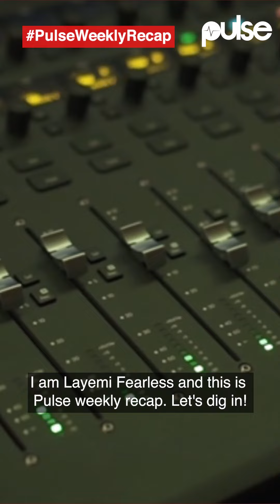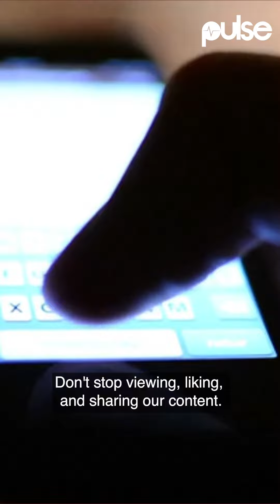PULSE WEEKLY RECAP; SEYI SHAY RECEIVES HEAVY BACKLASH OVER HER CONGRATULATORY MESSAGE TO RIHANNA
Just six days into February and a lot has already gone down! Just in case you didn't get a chance to follow the news throughout the week, here's a quick rundown of the biggest happenings.

SEYI SHAY RECEIVES HEAVY BACKLASH OVER HER CONGRATULATORY MESSAGE TO RIHANNA

Nigerian singer, Seyi Shay, earned herself a great deal of backlash on social media following her congratulatory message to Barbadian singer, Rihanna.

Rihanna set the internet abuzz with reactions on Monday, January 31, 2022, when photos of her now obvious baby bump made rounds on social media.

Reacting to the photos, Seyi Shay put up a congratulatory tweet on Tuesday, February 1, 2022.

The triggering part of the tweet for a lot of Nigerians was where she stated that she was one of the very few people who knew about the pregnancy since last year.

INSTAGRAM COMEDIAN ISBAE U FINALLY RESPONDS TO THE SEX FOR ROLE ALLEGATION

On Monday, January 31, 2022, skit maker Isbae U finally broke his silence over the sex for role allegation levelled against him.

The comedian had received heavy backlash for allegedly demanding sex from ladies before featuring them in his skits.

In a video shared via his Instagram page, the IG skit maker took full responsibility for everything and also stated that he would love to move past the allegation and continue making skits for his fans.

SAMMIE OKPOSO RETURNS TO INSTAGRAM

Nigerian gospel singer Sammie Okposo has returned to Instagram, days after deactivating his social media pages.

It would be recalled that the gospel singer had taken a social media break after he put up an Instagram post where he apologised to his wife for cheating on her.

Okposo's apology came barely 24 hours after a lady by the alias African Doll accused him of impregnating her.

Upon his return to social media, Okposo claimed that he is now free from the power of sin.

OROMONI FAMILY DOCTOR REVEALS THAT SYLVESTER WAS TAKEN TO A CHURCH FOR TREATMENT

Sylvester Oromoni's case has taken yet another drastic turn.

During court proceedings on Tuesday, February 1, 2022, the Oromoni family doctor, Aghogho Owhojede revealed that Sylvester Oromoni was not taken to a hospital for treatment.

The doctor told the court that rather than seeking proper medical care, the ailing Oromoni was taken to church for prayers for an unspecified number of days by his family.

Sylvester Oromoni's death went viral on social media after it was alleged that he had been bullied and force-fed an obnoxious substance by fellow students of Dowen College.

COURT REMANDS 4 OGUN STATE TEENAGERS IN PRISON FOR ALLEGED MURDER OF GIRLFRIEND FOR RITUAL

On Thursday, February 3, 2022, an Abeokuta Magistrates’ Court remanded four teenagers in prison for the alleged murder of 20-year-old Sofiat Okeowo.

News of Okeowo's death made rounds on social media on Saturday, January 29, 2022, following reports that the four teenage boys conspired and murdered her with the plan to use her for money ritual.

The accused allegedly killed her by cutting off her head with a cutlass.

Court proceedings on the case will resume on March 14, 2022.

ASUU SET TO BEGIN INDEFINITE STRIKE

The Academic Staff Union of Universities (ASUU) has revealed its intention to embark on yet another indefinite strike.

According to the union, the Federal Government is yet to address its demands despite countless meetings.

It would be recalled that in November 2021, the FG promised to address the basic demands of the union within seven days.